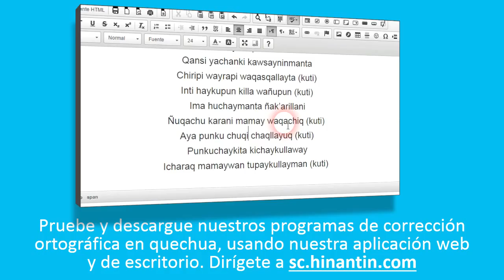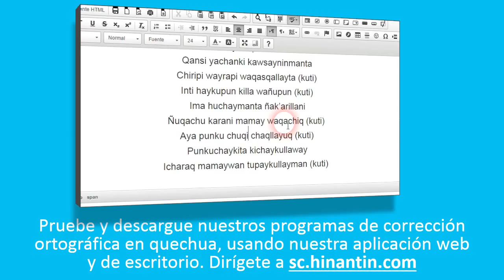Como pronunciar munasqayki ‘yo te querré’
Social

Grupo de Investigación Hinantin: La entrada ‘munasqayki’ es parte de la base para el desarrollo de un diccionario hablado disponible gratuitamente para el idioma quechua.